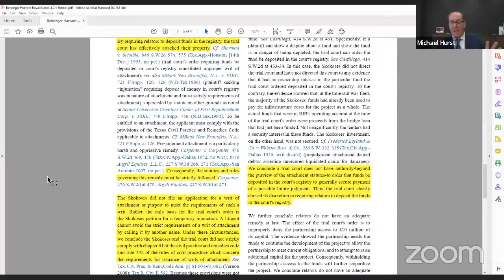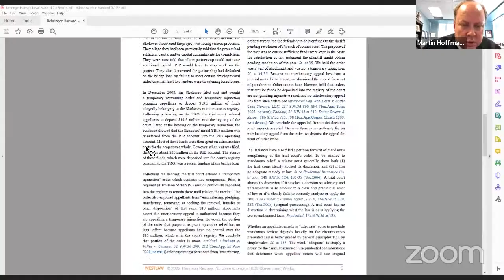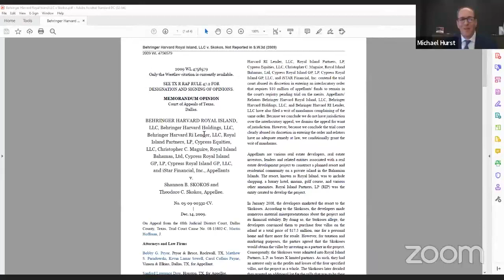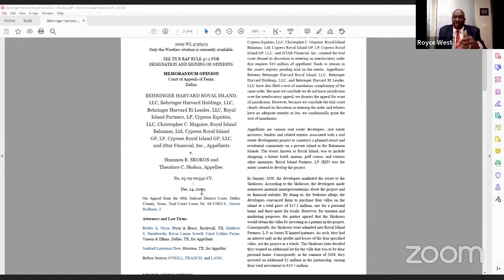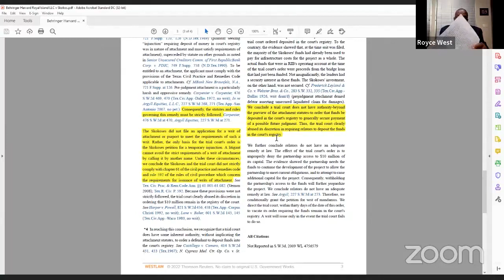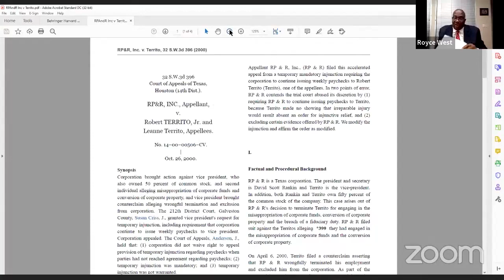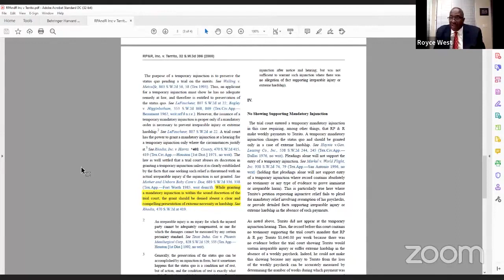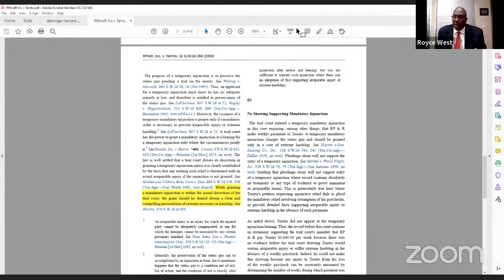Mar 16, 2022 hearing